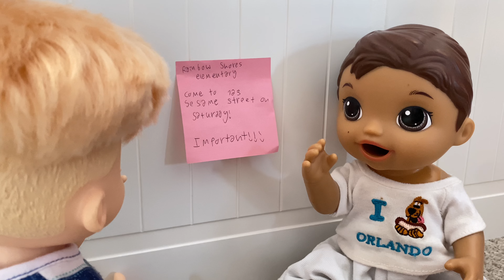CANCELED SERIES ❌ The Silly Showdown E1 😏 The Show Goes on 💫 BABY ALIVE SERIES 💖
Today, Christina pulls a harmless joke on the most popular and mean girl in the school, Madison! 🫢 Madison does NOT take it well, therefore, Christina founds The Silly Showdown! A MASSIVE school wide prank war! 🤭💕